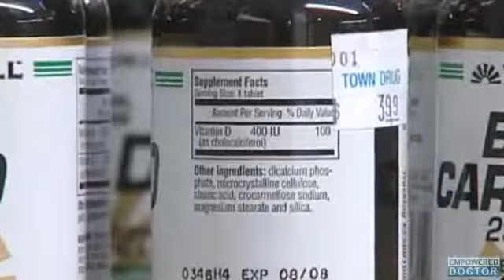Breast Cancer Survival May Be Boosted by Elevated Vitamin D levels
Past studies have found that vitamin D may diminish the threat of coronary disease, bone breaks and even depression. Now, new research recommends that breast cancer patients with raised measures of the vitamin in their blood are more likely to survive the illness than patients with low levels.  Led by Prof. Cedric Festoon of the University of California, San Diego, investigators reported their discoveries in the diary Anticancer Research.